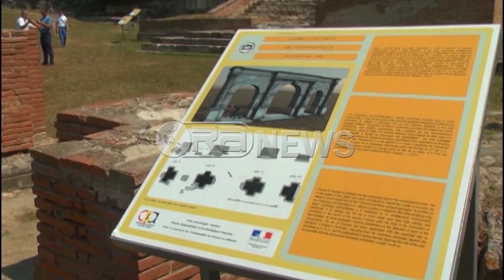Ora News - Parku i Apolonisë, 30 mijë turistë vetëm gjatë muajit gusht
Rritet numri i turistëve që kanë vizituar parkun arkeologjik të Apolonisë në Fier, ku vetëm për mujain gusht përllogaritet rreth 30 mijë numri i tyre. Polakët dhe cekët zënë numrin më të lartë të turistëve të huaj, të cilët nuk i ka ndaluar infrastruktura tejet e amortizuar, për të vizituar Apoloninë.
 Muaji Gusht ka shënuar një numur rekord vizitash në parkun arkeologjik të Apolonisë. Drejtori Marin Haxhimihali pohon se vetëm për muajin gusht numri i vizitorëve vendas e të huaj ka shkuar në 30 mijë. Madje sipas drejtuesit të Parkut arkeologjik,edhe pse rruga është tejet e amortizuar, kjo nuk ka penguar vizitorët që të shkojnë drejt Apolonisë.